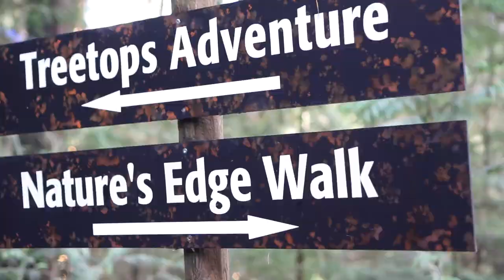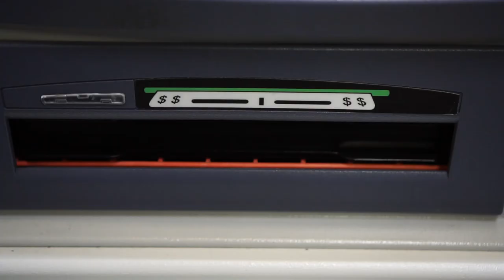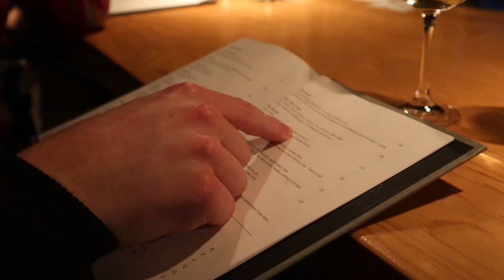TRAVEL VANCOUVER 2019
Vancouver is a beautiful place and I can't wait to visit in the summer!

Be kind to others and have a wonderful day xo